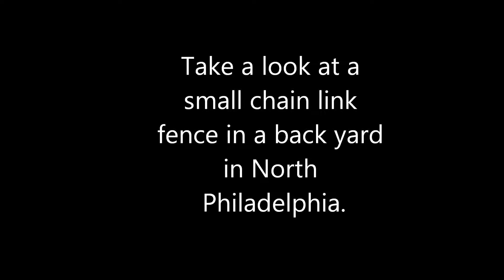Small back yard in North Philly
A quick look at a chain link fence in a back yard. What ever the conditions Standard Fence will solve your fence needs.